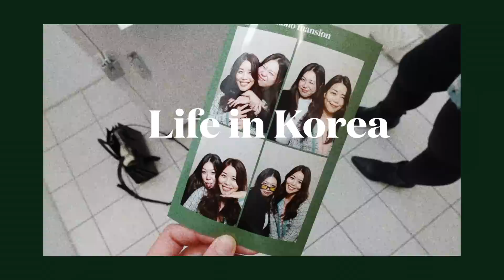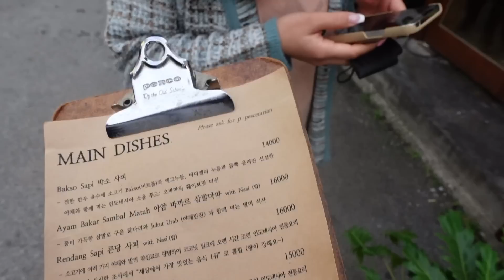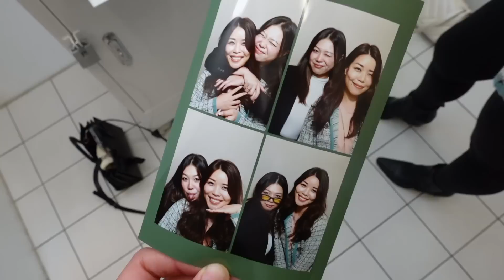Life in Korea | seeing a wedding venue, new anime, enjoying fall and friendships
Henlo everybody! Omg the weather is so nice because it’s fall!!! Hopefully it lasts a while haha but we stopped by a wedding venue (we didn’t end up with that one) and I spent time with friends, watched chainsaw man (omg so good can’t wait to cosplay) and just enjoyed myself :)

Also wanted to say thank you to everyone who has been supporting my mom’s knitting??? That’s so freaking sweet thank you so much. I’ll link it here because they’re taking pre-orders right now since they’re so many people interested but my mom is the only one making them haha so if you’d like something let her know before the spots fill up!

✉ Miscellaneous
↳  anime I watched: chainsawman